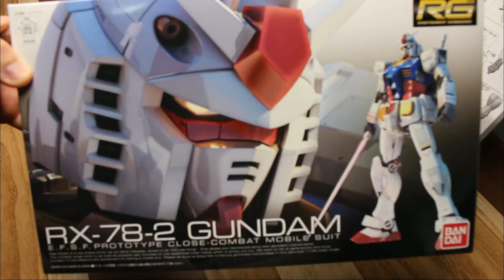【Vlog RG 01-1】RX-78-2 ガンダム GUNDAM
ランナー数：10
8倍速動画です。
Vlog兼作業動画です。